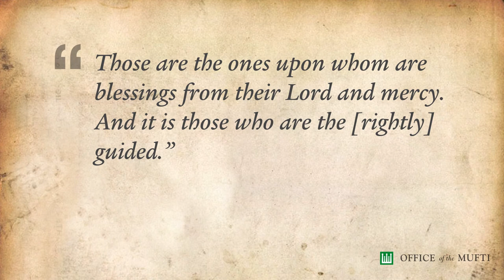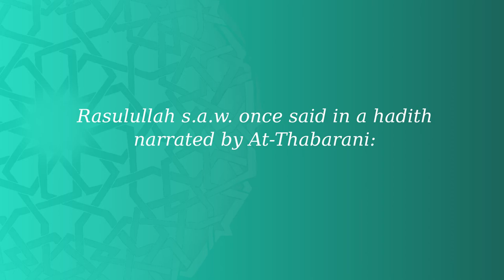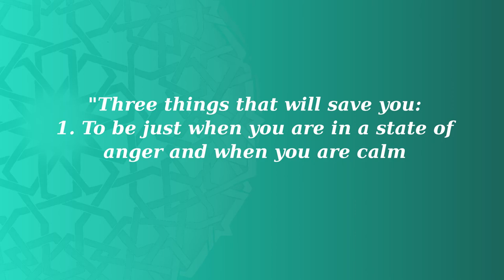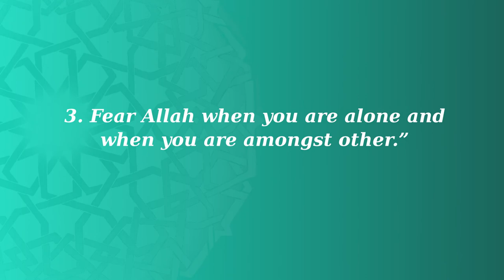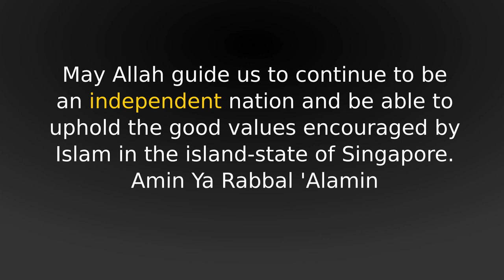Acting Fairly And Rejecting Any Form Of Oppression